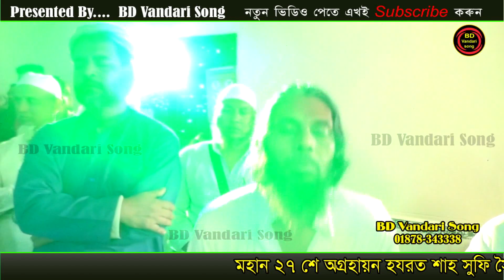হোসেন ভান্ডার দরবার শরীফ ওরশ উপলক্ষে মিলাদ মাহফিল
Editor :  Ashish
Label :  BD Vandari song
যে কোন অনুষ্ঠানে ভান্ডারী গানের অর্ডার নেওয়া হয়।
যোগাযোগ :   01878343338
 BD Vandari Song , চট্টগ্রাম।
তথ মধ্যে :
* মাইজভাণ্ডারী সেমা
* উর্দু কাওয়ালী
* ফারসি কাওয়ালী
* নাত
* মুর্শিদি গান
* ঝিকির মাহফিল
 আমাদের চ্যানেলের সাথে থাকা শিল্পীদের নাম  :

প্রিয়া মনি
নয়ন মনি
টুম্পা আক্তার
রুনা
 etc.